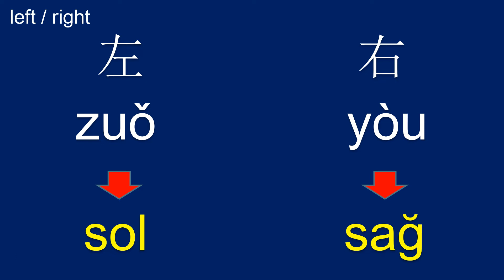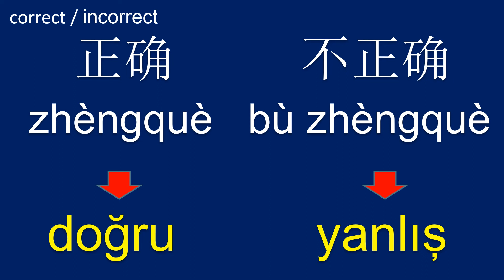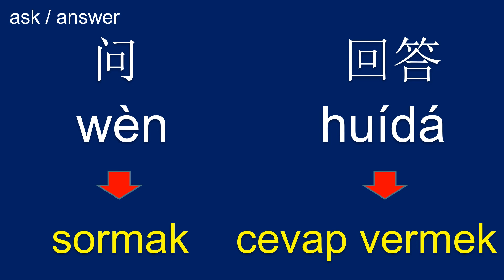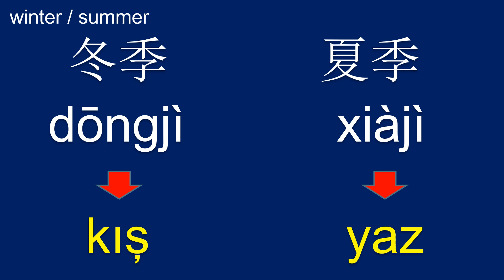学习土耳其语: 说土耳其语: 土耳其反义词: Mandarin Çince: Çince Konuşma: Basic Mandarin Chinese Turkish Lesson: Antonym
Interesting Facts about China:
1. China, officially known as the People's Republic of China, is the world's most populous country and the fourth-largest country by land area.
2. Beijing is the capital city of China, while Shanghai is its largest city.
3. Chinese is the official language of China, and Mandarin is the most widely spoken dialect.
4. China has a rich history spanning over thousands of years, with notable dynasties like the Qin, Han, Tang, and Ming leaving lasting cultural and architectural legacies.
5. The Great Wall of China is one of the most iconic landmarks in the world, stretching over 13,000 miles and built to protect China from invasions.
6. Chinese cuisine is diverse and celebrated worldwide, known for its regional flavors and dishes such as Peking duck, dim sum, and Sichuan spicy cuisine.
7. China is famous for its traditional arts and crafts, including calligraphy, painting, porcelain, silk, and Chinese opera.
8. The country is known for its contributions to philosophy, with influential thinkers like Confucius and Laozi shaping Chinese society and values.
9. China has a wide variety of natural landscapes, including the majestic Yangtze River, the karst mountains in Guilin, the Terracotta Army in Xi'an, and the picturesque Li River.
10. Chinese New Year, also known as the Spring Festival, is the most important traditional holiday in China, marked by celebrations, lion dances, fireworks, and family gatherings.

Have you ever been to China? If so, what was your favorite experience?

Interesting Facts about Turkey:
1. Turkey is a transcontinental country located at the crossroads of Europe and Asia, with a small portion of its territory in southeastern Europe and the majority in western Asia.
2. Ankara is the capital city of Turkey, while Istanbul is its largest city and cultural hub.
3. The country has a rich historical and cultural heritage, with remnants of ancient civilizations like the Hittites, Greeks, Romans, and Byzantines.
4. Turkish is the official language of Turkey.
5. Turkey is known for its diverse landscapes, including stunning coastlines along the Mediterranean and Aegean Seas, picturesque mountains, and unique rock formations in places like Cappadocia.
6. Turkish cuisine is renowned worldwide, featuring dishes like kebabs, mezes, baklava, and Turkish tea.
7. Turkey is home to iconic landmarks like the Hagia Sophia, Blue Mosque, Topkapi Palace, and the ancient city of Ephesus.
8. The country has a mix of cultural influences, reflecting its historical connections to Europe, Asia, and the Middle East.
9. Turkey has a rich tradition of arts and crafts, including carpet weaving, ceramics, calligraphy, and traditional Turkish music.
10. The country is known for its vibrant markets, known as "bazaars" or "souks," where visitors can find a variety of goods and immerse themselves in the local culture.

Have you ever been to Turkey? If so, what was your favorite experience?

Opposite Words with Example Sentences:
1. Big - Small: The elephant is big, while the mouse is small.
2. Happy - Sad: He was happy when he got the job, but became sad when he lost it.
3. Old - Young: My grandparents are old, but my nephew is young.
4. Light - Dark: She turned on the light to dispel the darkness in the room.
5. Fast - Slow: The cheetah runs fast, while the turtle moves slowly.

This Mandarin Chinese-Turkish language lesson designed for Turkish speakers interested in learning Mandarin Chinese (Çinceöğren) and Turkish learners (学习土耳其语).

土耳其反义词，土耳其语，土耳其语言，学习土耳其语，土耳其语词汇，土耳其语课程，基础土耳其语，说土耳其语，听土耳其语，读土耳其语，写土耳其语，土耳其语初学者，土耳其语常用词，土耳其语文化。